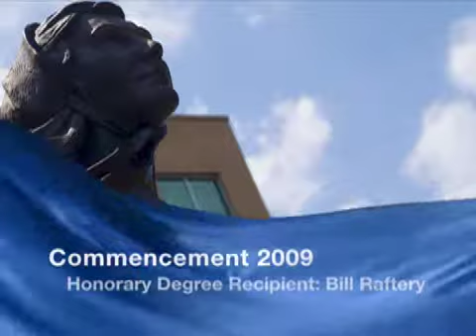Commencement '09 - Bill Raftery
As part of the Universitys Commencement ceremony tradition, Seton Hall honors outstanding men and women for the lives they lead and the work they have accomplished. This year Seton Hall honored P.J. Carlesimo, Bill Raftery and Luna Kaufman with an honorary Doctorate of Humane Letters degree. Each provided their own remarks to graduating students.

Bill Raftery is currently in his 27th season as an analyst for CBS Sports' college basketball coverage. Prior to his broadcasting career, Bill was Seton Hall's head basketball coach for 12 years. During his entire 16-year collegiate coaching career, he gained three NIT and four ECAC Tournament berths and was named Coach of the Year in 1979 by the New Jersey Basketball Writers Association. Bill, too, constantly gives of himself, sharing his faith and his insights with students and alumni of Seton Hall whenever he is asked.